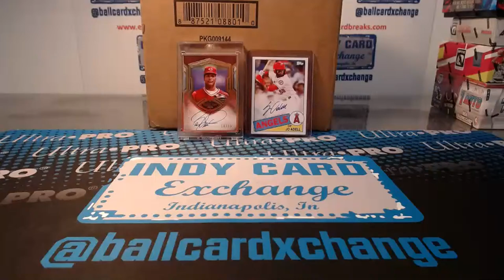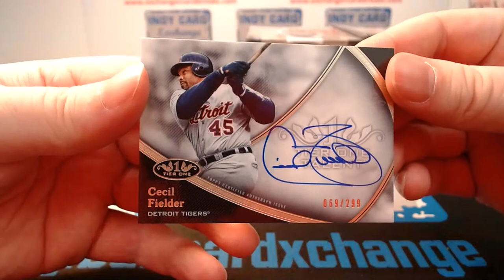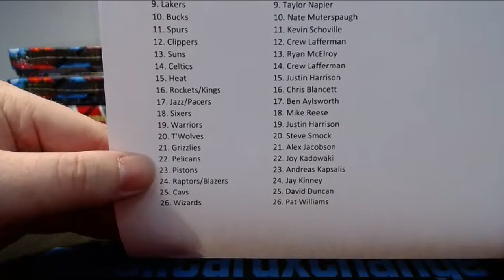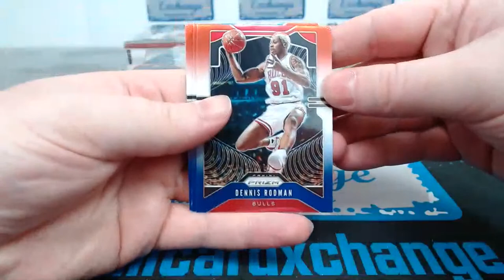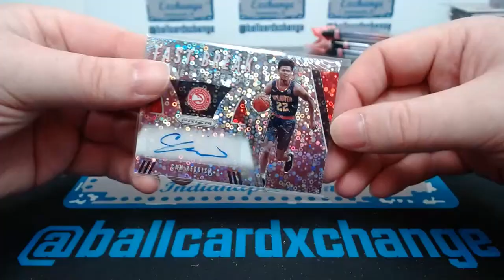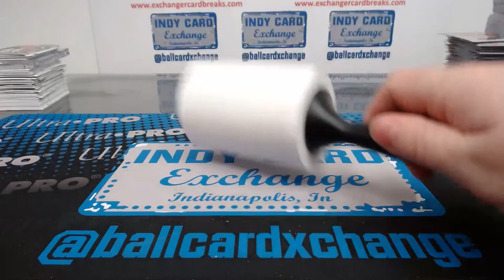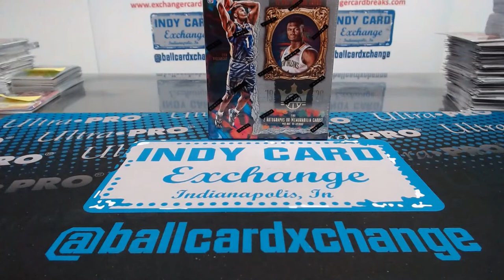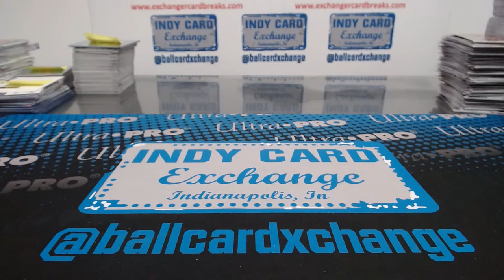Exchanger Card Breaks Live Stream - 6/14